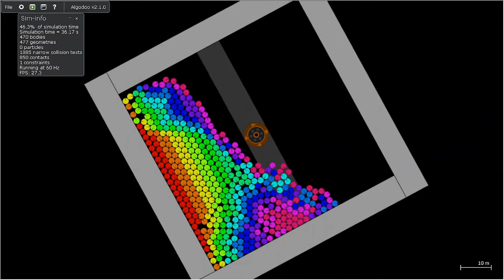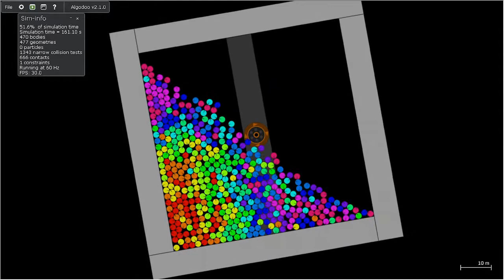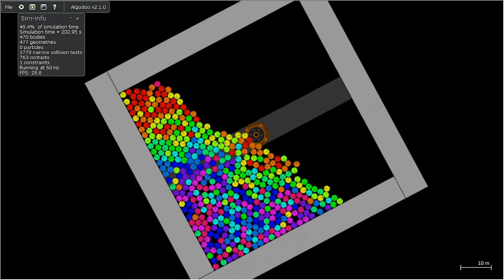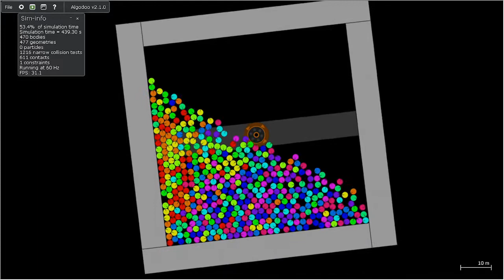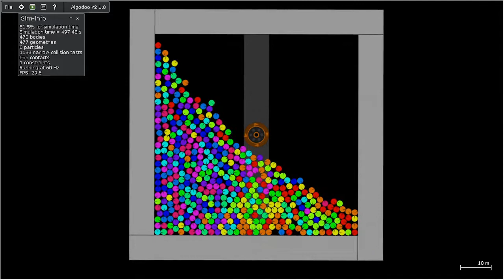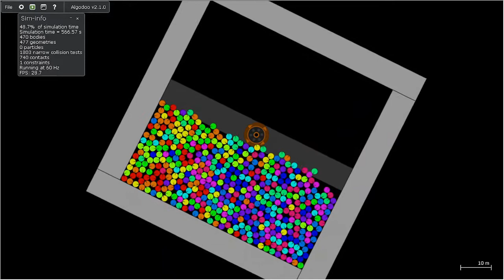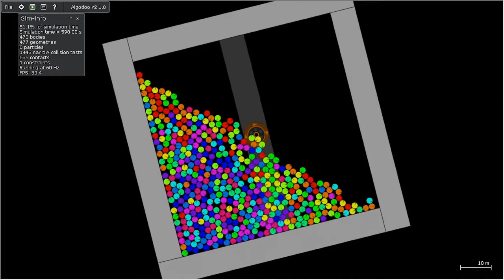Algodoo tumbling avalanche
Inspired by the likes of Mikan, I thought I'd throw my hat into the ring with this zen video of rainbow colored balls tumbling in a box

Credits
Simulator: Algodoo
Screen cap with OBS studios
Video edited by me, with Openshot
Song 1 Cut and run
Song 2 Killing time
Song 3 Retro future